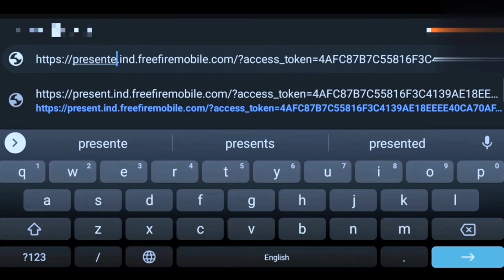XXXTentacion - Changes 💔 (8D AUDIO) 🎧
💋 Inspiration Ruok